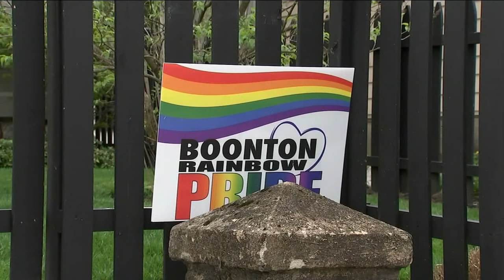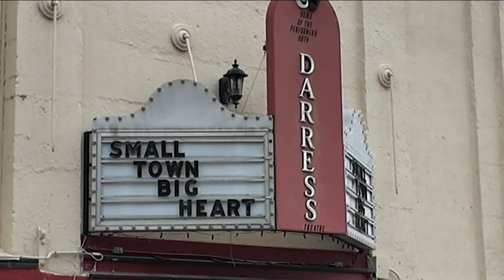Boonton business owners upset at town's reversal of pride flag policy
Toni Yates has more reaction from owners and residents in Boonton.